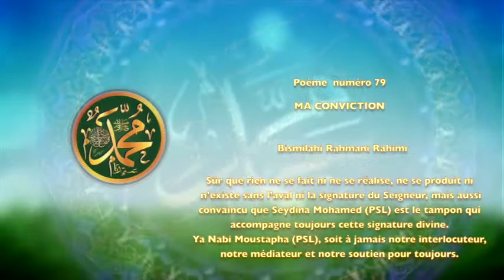POEME SUR LE PROPHETE PSL:79 MA CONVICTION